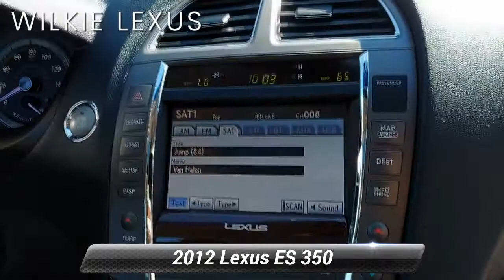Used 2012 Lexus ES 350 Premium, Haverford, PA 210915B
Wilkie Lexus

Tungsten Pearl 2012 Lexus ES 350 NAVIGATION, Black w/Leather Trimmed Seating or Semi-Aniline Leather Trimmed Interior.CARFAX One-Owner. Clean CARFAX.Awards:* JD Power Initial Quality Study, JD Power Dependability Study * 2012 KBB.com Best Resale Value AwardsWILKIE LEXUS IS THE EAST COAST'S ONLY ELITE OF LEXUS AWARD WINNER 30 YEARS IN A ROW !!!Reviews:* If you're shopping for a comfortable, spacious, dependable luxury sedan that won't break the bank, the 2012 ES 350 is a solid choice. It's a vehicle that speaks of its owner's tastefulness yet still manages to be relatively modest. Its engine, for example, runs on regular 87-octane gasoline while delivering a fuel economy rating of up to 28 mpg. Source: KBB.com* Powerful, velvety-smooth V6; plush ride; sumptuous interior. Source: Edmunds

[RLVID:4017:5688dd60d4dd8379:49854538d9c596c3:1]